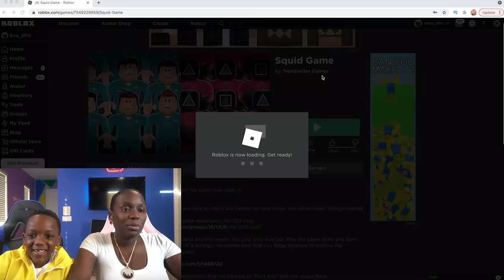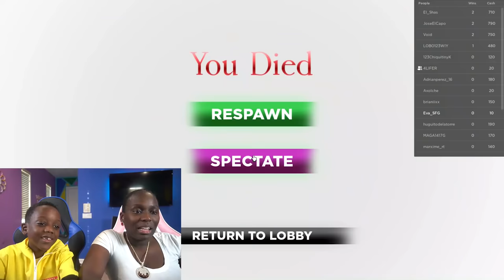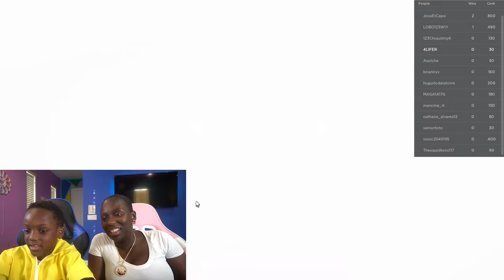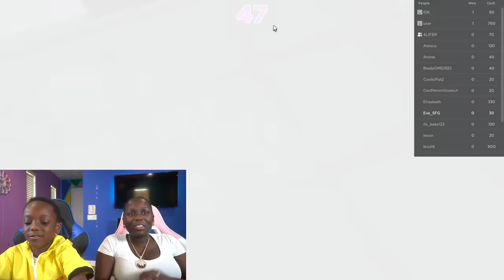SQUID GAME Red Light Green Light Challenge! **SON vs MOM**